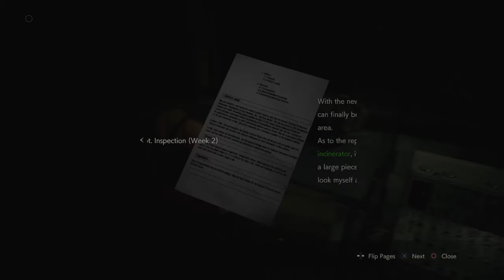RESIDENT EVIL 2 chatting with friends